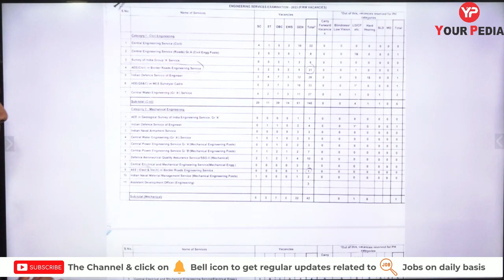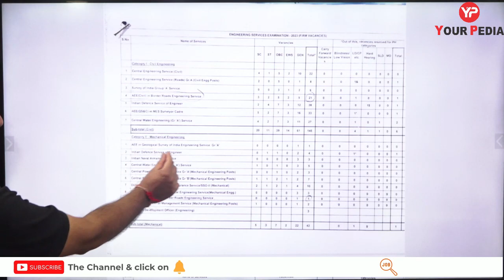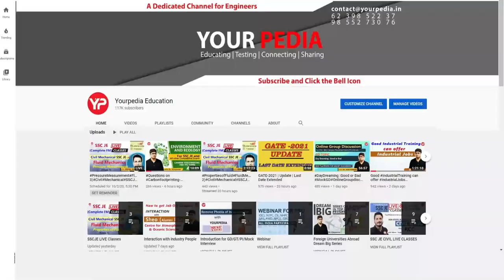No of vacancies in ESE Recruitment 2023 increased ?? ESE 2023 number of vacancies declared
No of vacancies in ESE Recruitment 2023 increased ?? ESE 2023 number of vacancies declared | UPSC ESE 2023 Notification | ESE 2023 Expected Vacancies | Engineering Services 2023 Notification | ESE DAF & Interview preparation | YourPedia is dedicated platform preparing students for IES interviews conducted by UPSC .

The Engineering services exam is one of the most reputed and most aimed exam by engineers. Along with being reputed, it is one of the toughest exams to crack and it needs a proper strategy and guidance to get through the various stages.

The Engineering Services Exam (ESE) consists total of 3 stages - Prelims exam, Main exam, and Interview, and to sail through in all consecutive stages requires particular strategy and exam-oriented planning.

Once an aspirant has cleared ESE Prelims and then mains, then the final stage is interview also referred to as Personality test.

Fill Google Form for Mock Interview ESE Mock Interview